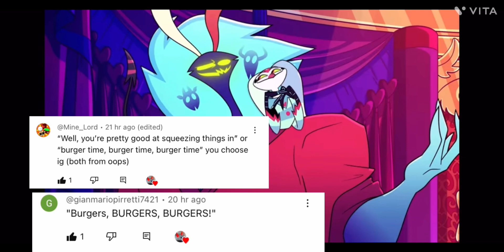Fizzarolli once said!!! 🤡🤡🤡🤡